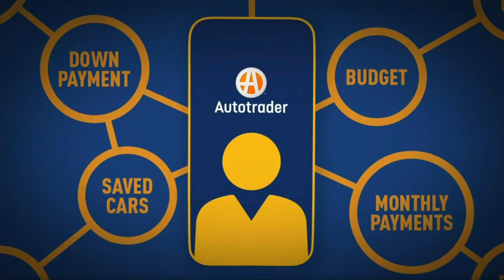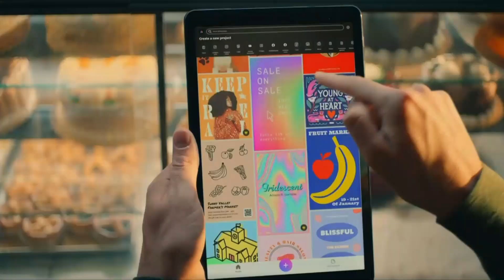NBC commercials November 19, 2022